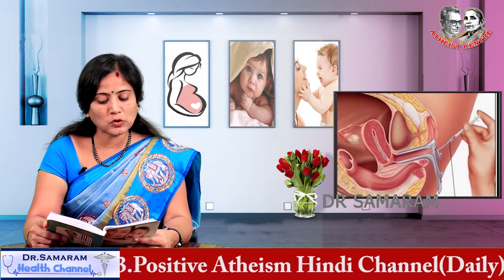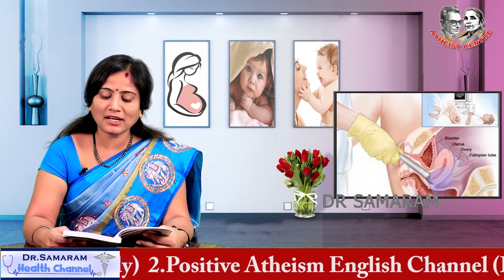గర్భం రాకపోవడానికి హార్మోన్ల లోపం కూడా కారణమా | Doctor Samaram | Garbhadharana - Sukhaprasavam